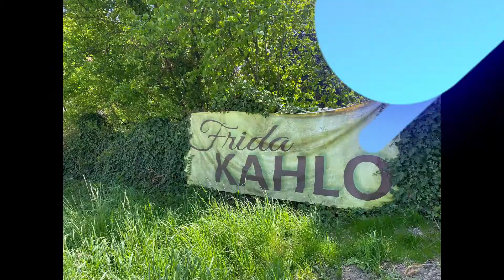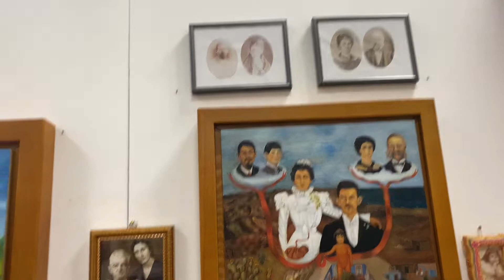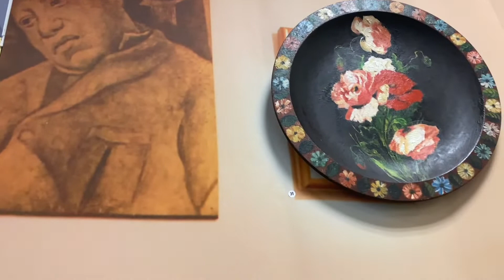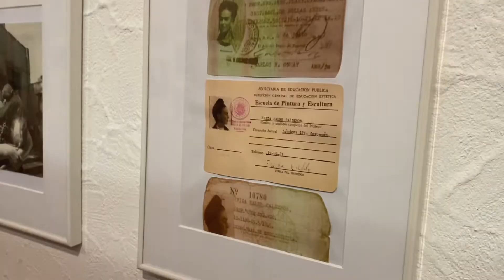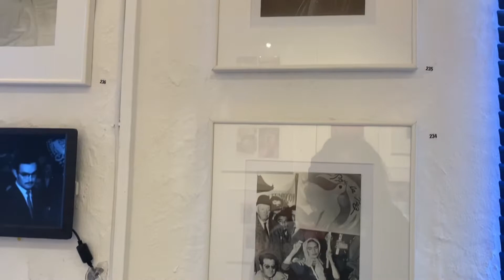The woman behind the Legendary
“I paint my own reality. The only thing I know is that I paint because I need to, and I paint whatever passes through my head without any other consideration.
Nothing is absolute. Everything changes, everything moves, everything revolves, everything flies and goes away. Nothing is worth more than laughter. It is ...
Pain, pleasure and death are no more than a process for existence. The revolutionary struggle in this process is a doorway open to intelligence.”
There is ni description Guys, may you goo deep and know the artist for  yourself.
welcome to Today episode and enjoy all through😊